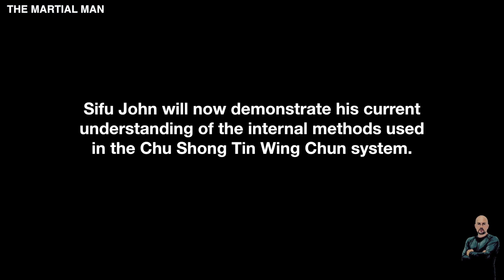Chu Shong Tin Wing Chun | Sifu John Kaufman | Season 1 Episode 07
An exclusive interview with Sifu John Kaufman in Hong Kong to discuss the internal methods of the Chu Shong Tin Wing Chun system. Sifu John has been studying the internal methods of late Grandmaster Chu Shong Tin for the last 18 years. In this exclusive interview, Sifu John shares the training methods and in-depth explanations of obtaining the internal power hidden within the "Siu Nim Tau" by sharing his own personal experience and thoughts on the CST methods.

The show follows Kieren Krygier traveling the far east exploring different martial arts and learning the secret skills and knowledge of the Grandmasters. Each episode will investigate various aspects of each martial art by interviewing the masters and allowing them to demonstrate their style and abilities on film. Giving the viewers a great insight into the martial arts world, and a front row seat to learn directly from the masters.